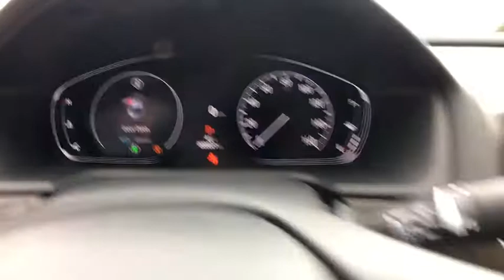2018 Honda Accord Sedan Yorkville, Utica, Syracuse, Rome, Herkimer, NY 2186006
2018 Honda Accord Sedan EX-L Navi - Stock#: 2186006 - VIN#: 1HGCV1F62JA013894

5009 Commercial Dr.

Please contact: Carbone Honda at or stop down to Carbone Honda located at 5009 Commercial Drive Yorkville, N.Y. 13495.BACK-UP CAMERA, LEATHER, HEATED FRONT SEATS, NAVIGATION, LANE DEPARTURE WARNING, BLUETOOTH, MOONROOF, MP3 Player, BLIND SPOT MONITORING, KEYLESS ENTRY, 38 MPG Highway, SAT RADIO, TURBOCHARGED, ALLOY WHEELS!.